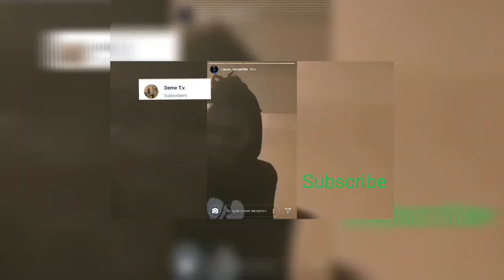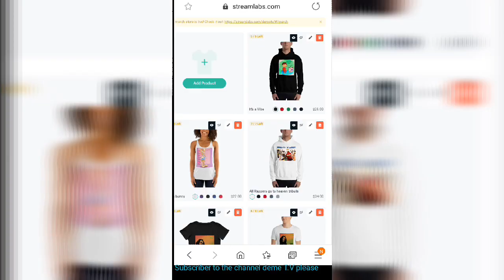YelaWolf Unnatural Born Killer Audio Music Reaction | Spit Like Uzi